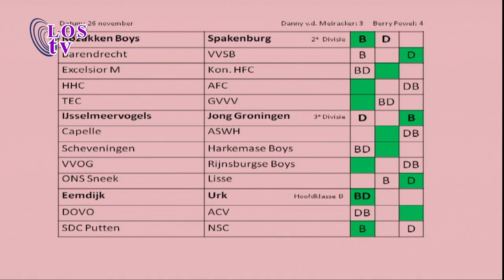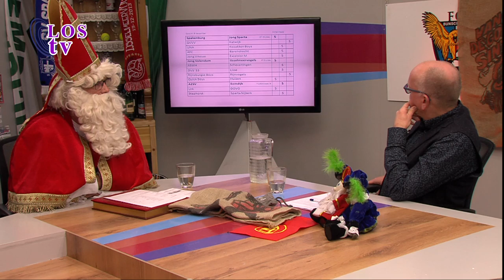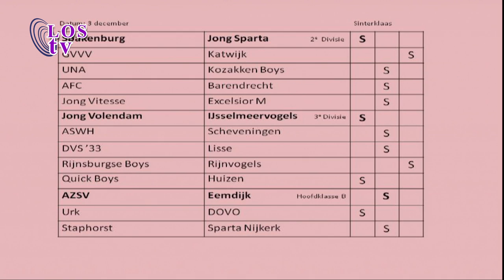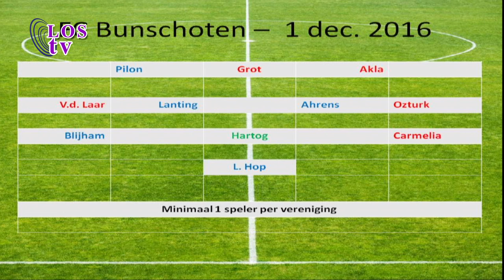16-12-02 los sportcafe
Los-sportcafe met de samenvattingen van de wedstrijden van zaterdag 26 november en  Hans van Tricht in gesprek met Sinterklaas.